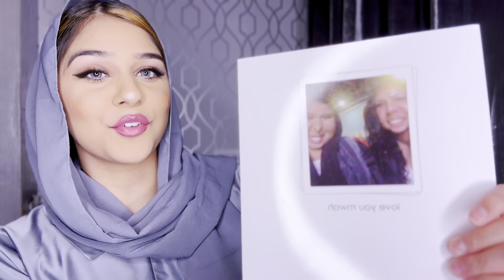WHAT I GOT FOR MY 19TH BIRTHDAY🛍🥵| I GOT A CAR??!!! | BIRTHDAY HAUL | Zeba Samad